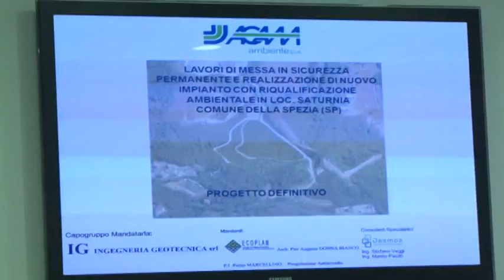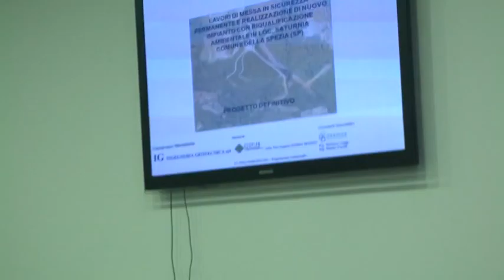Saturnia, primo incontro in commissione ambiente 03-03-2016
Discarica di Saturnia: da ieri sera è iniziato un percorso di indagine con il primo incontro in commissione nel comune della Spezia.
Abbiamo sentito a questo proposito l'assessore all'ambiente Davide Natale